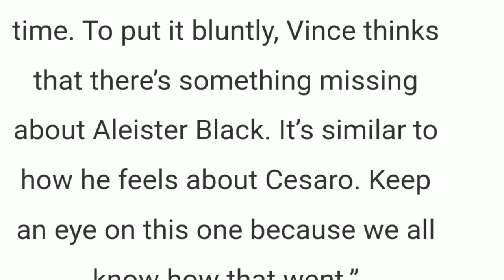Roman Returns & joins USO ?! Regis Passes Away, Jericho RETURN, Big Swole Calls Brock, Aleister Push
WWE's Regis Passed Away Today ! Regis philbin Death ! Roman reigns Winning Universal Championship ? Roman Returns At Summerslam! Chris Jericho's Returning Back to WWE ! Female Wrestler Big Swole Called out Brock lesnar ! Aleister black push

Social Accounts